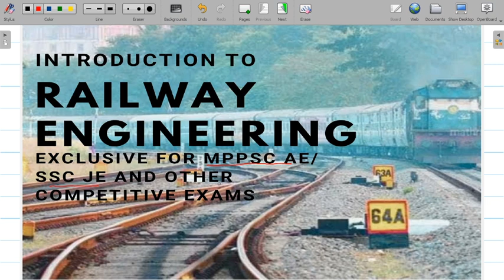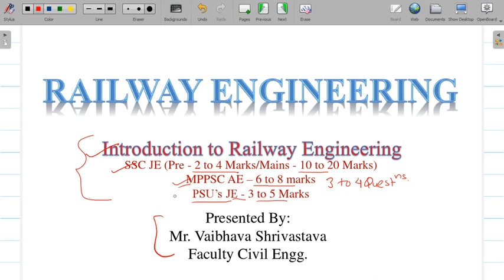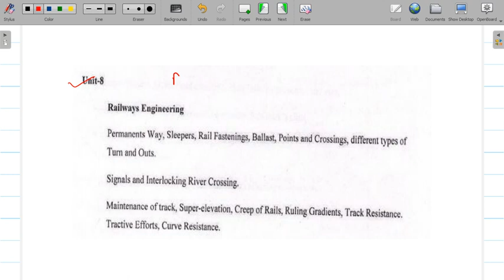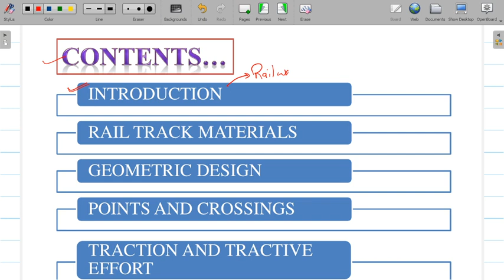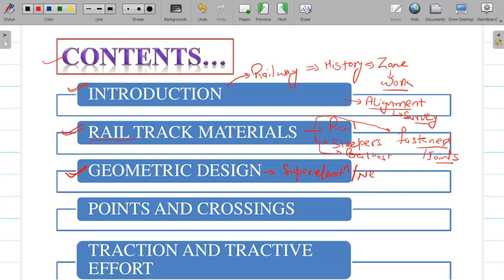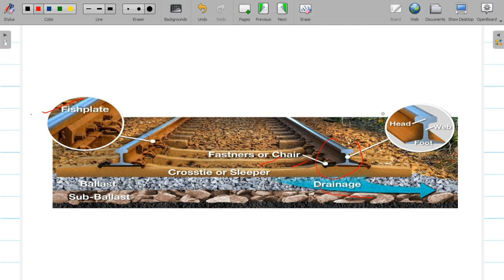Introduction to Railway Engineering for MPPSC AE/ SSC JE and other Competitive Exams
Hello Everyone,
This video is extremely important for Competitive exams Aspirants i.e. MPPSC AE/SSC JE and other competitive exams (JE/AE) of Civil Engineering. Here in this lecture series we will discuss complete Railway Engineering.

Join our telegram channel to get pdf/notes and other information by clicking the link given below